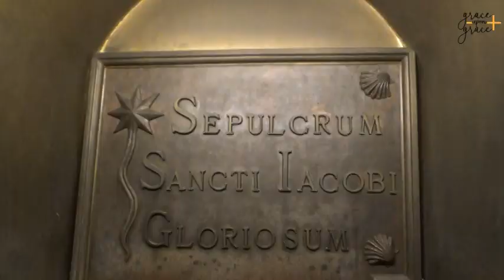The Tomb of St James, The Apostle, Santiago വി. യാക്കോബ് ശ്ലീഹായുടെ കബറിടം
Santiago, Spain